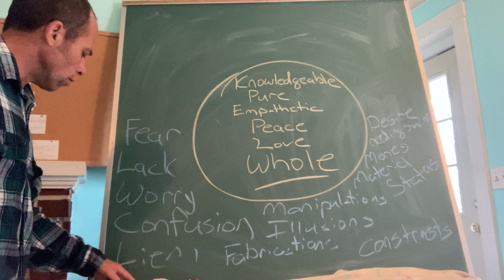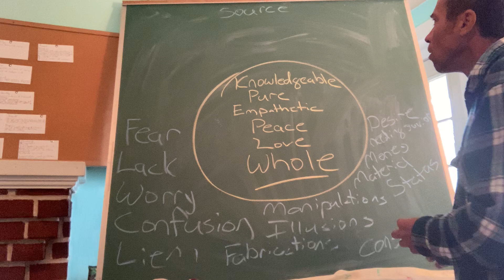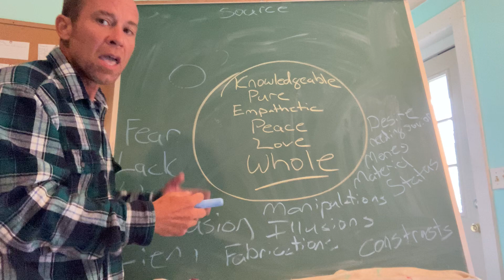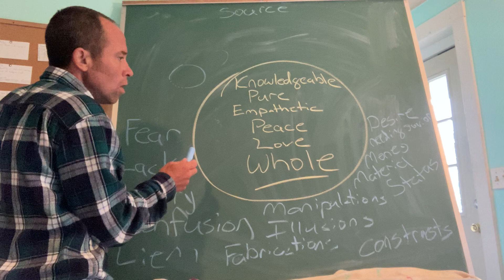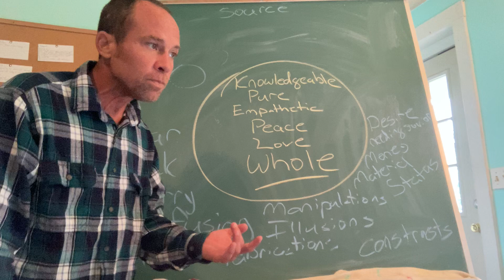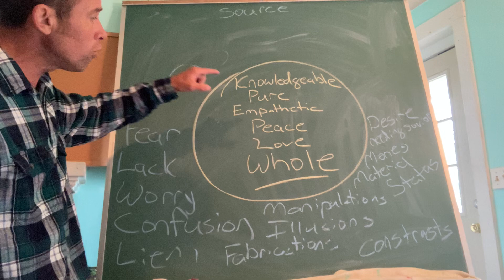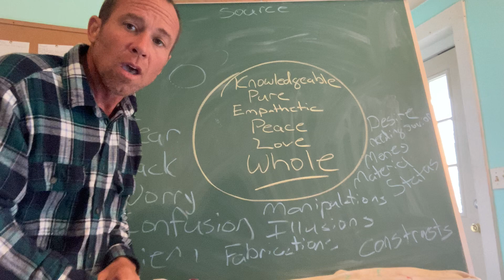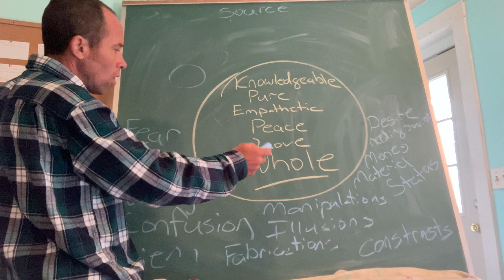We are source